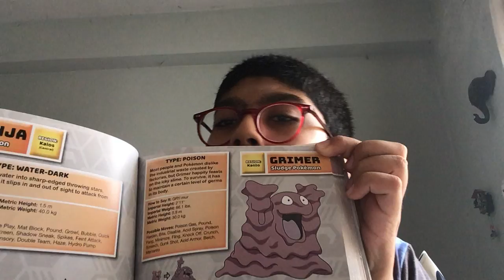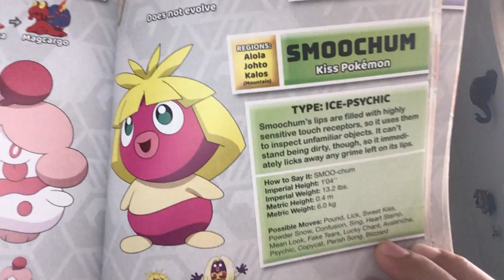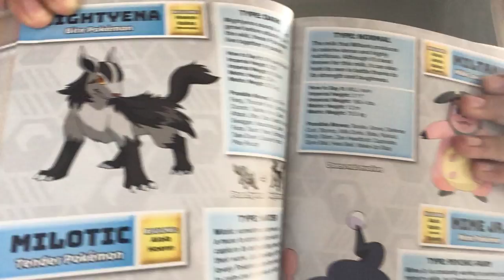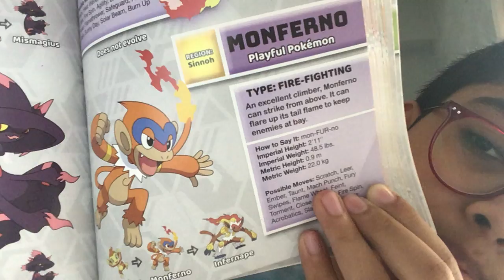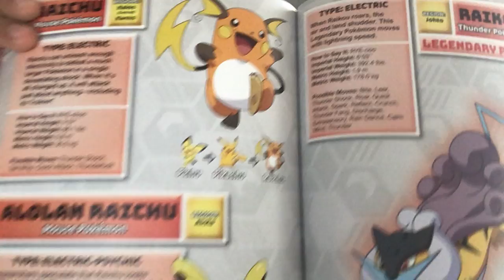My Pokémon Drawings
Today I’m going to show you my Drawings of a few special Pokémon. Enjoy!